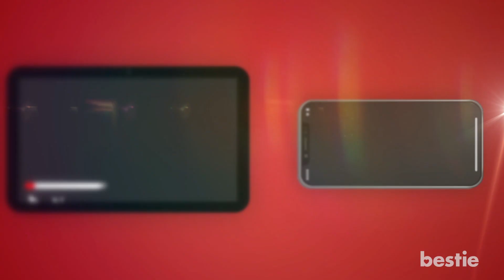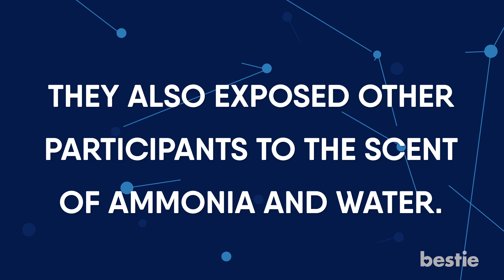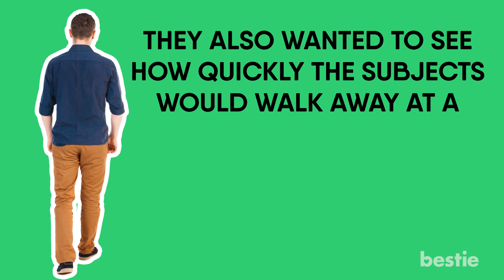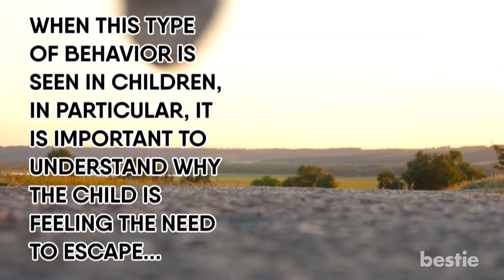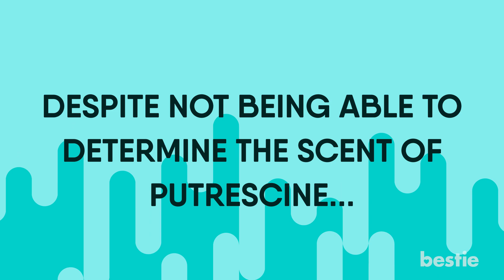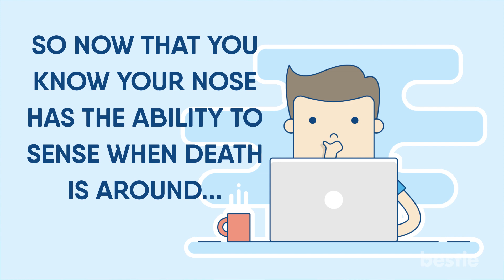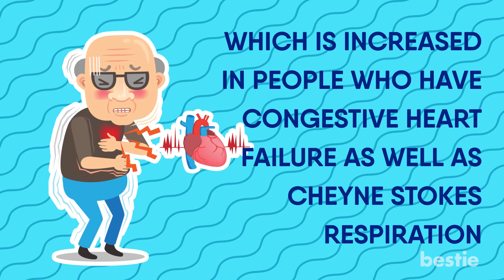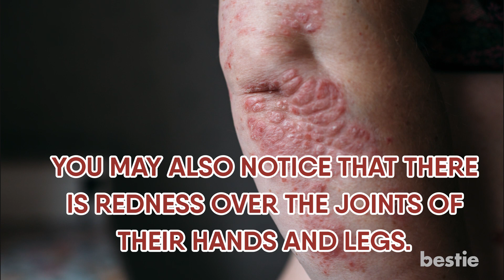Your Body Knows When Death Is Near, And It All Begins In The Nose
Your body knows when death is near and you can smell it. Putrescine is the smell of death.

Summary:
If there is one thing that it is certain, it’s that science has proven that our bodies have the ability to smell death. We don’t have to be able to pinpoint what that smell is, but we certainly know how to react to it. If you thought that the sense of smell directly relies on how you interpret it, you’re “dead wrong.”

We are more than capable of detecting many different smells, many of which we have no clue on how to interpret, but we react to them in a variety of ways. For example, we are able to detect chemo signals, which we identify as threats and fear of attraction.

This is the same case when we smell death. A recent study was conducted on the behavioral effects of putrescine on humans which show that we are no different than the way animals behave when exposed to this scent.

When animals are exposed to the scent of putrescine, they associate it with two kinds of danger: the first being that a predator that is higher in the food chain is nearby. The second is that certain pathogens are present that can put their life in danger if physical contact is made.

In both of these cases, animals responded by staying away from the area. Under no circumstances did the animals want to take the chance/risk of being harmed or potentially dying.